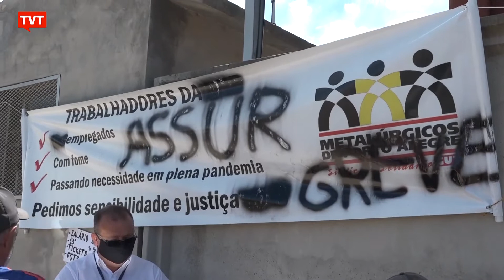Greve dos transportes em Guaíba, no RS, completa 10 dias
Funcionários do transporte coletivo de Guaíba, na região metropolitana de Porto Alegre, completam dez dias de greve por falta de pagamento de salários e do décimo terceiro.